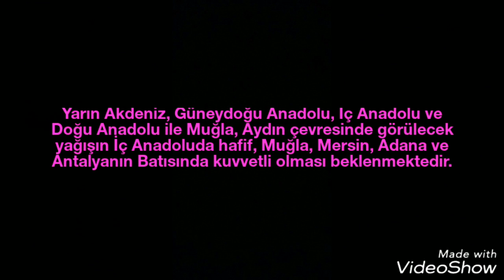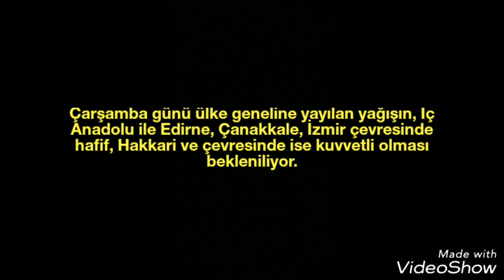HAVA DURUMU (4 ARALIK 2018) MUĞLA, MERSİN, ADANA VE HAKKARİDE KUVVETLİ YAĞIŞLARA DİKKAT!!